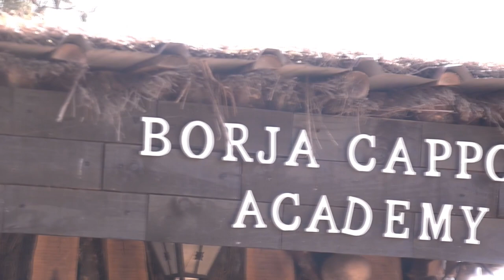Los TRES TIPOS de INTELIGENCIA en PERROS | TOP 10 RAZAS más INTELIGENTES